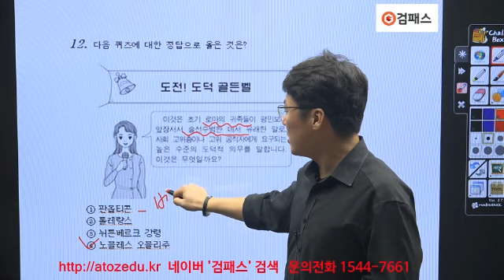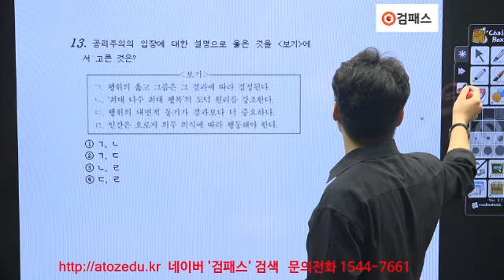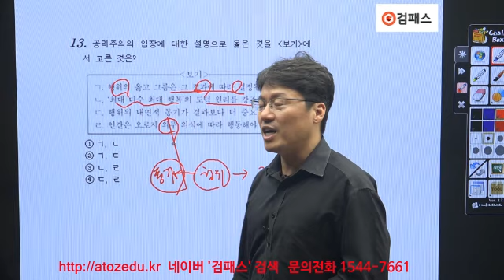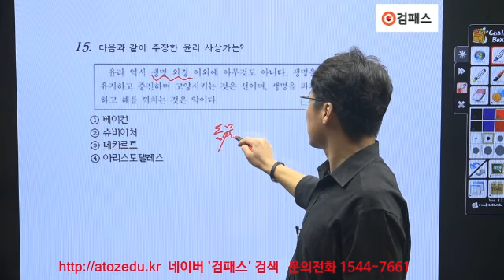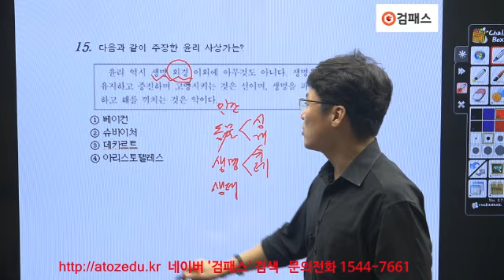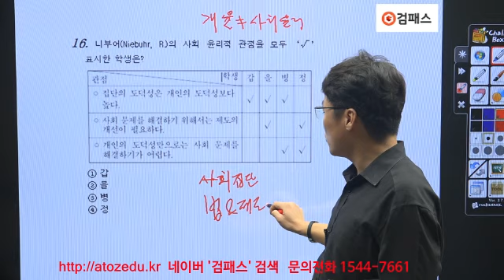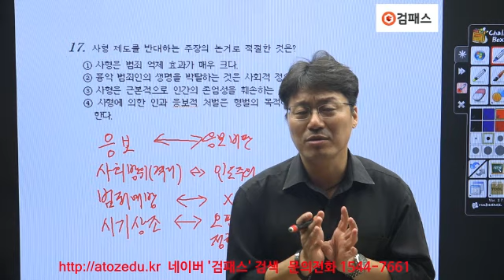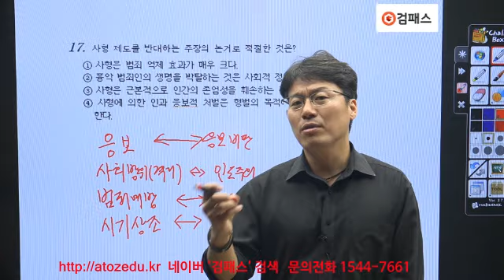2017 고졸도덕기출해설 2회 2편